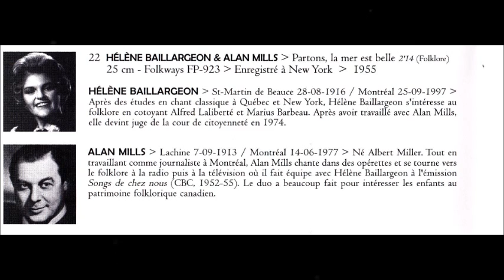Partont la Mer est Belle - Helene Baillargeon & Alan Mills